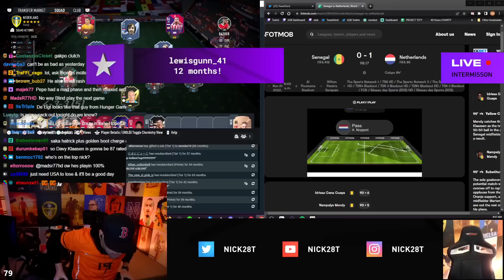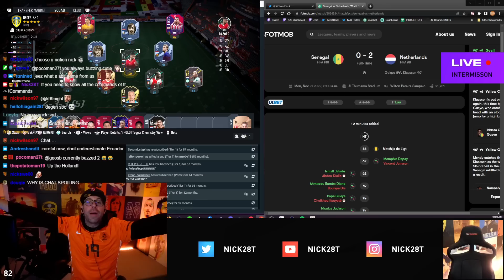HUP HOLLAND HUP!!! INSANE 6pm content and 86+ TOTW PACK! - RTG #51 - FIFA 23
**COMMUNITY**

**CLOTHING LINE**

**SOCIALS**